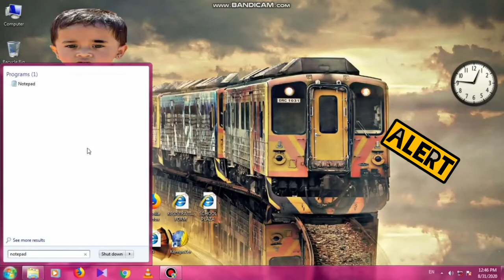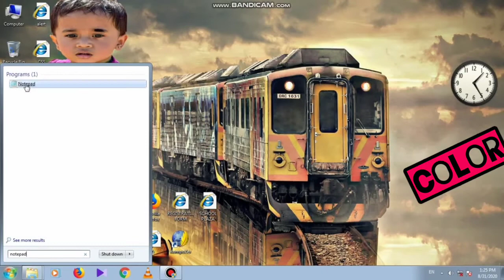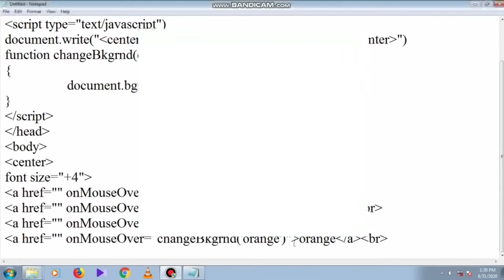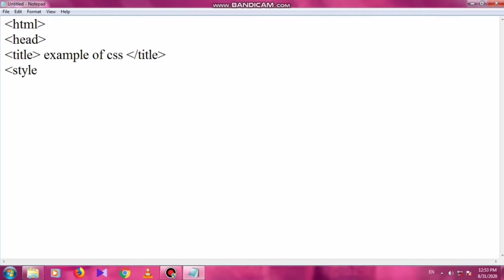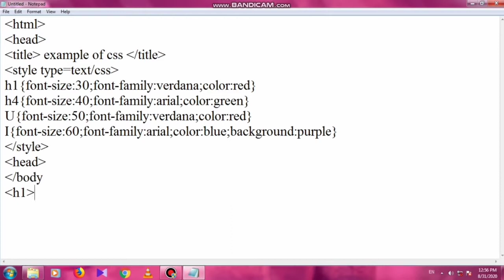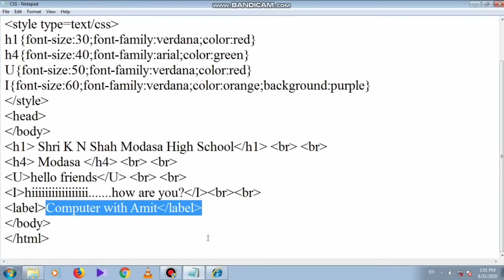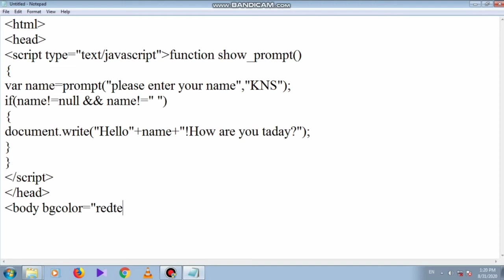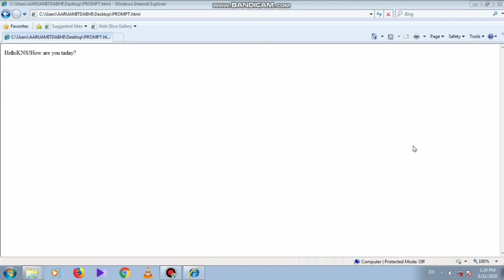STD 12 COM CHEP 2 PART - 2 PRACTICAL